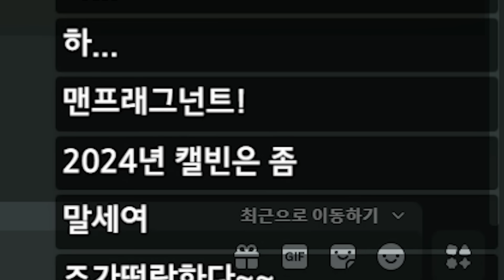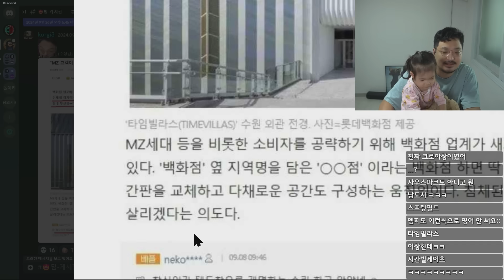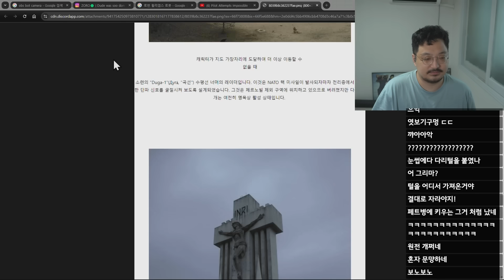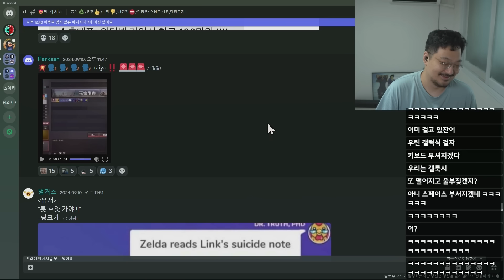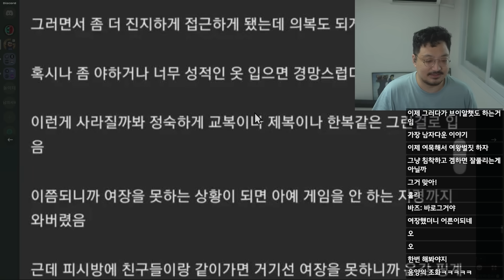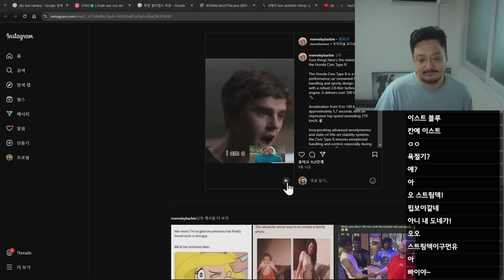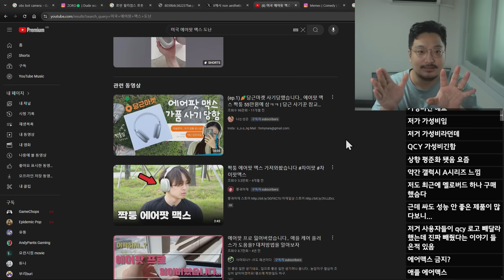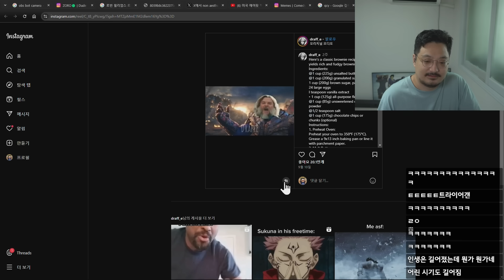서양 vs 동양...당신의 선택은?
챕터